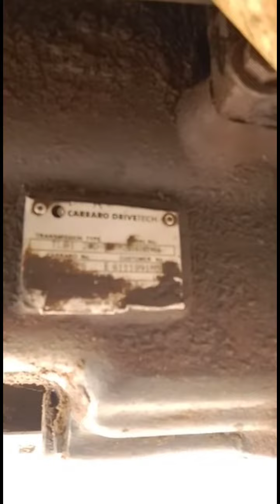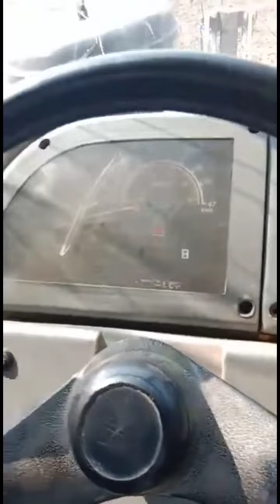ਆਜੋ ਦੇਖਦੇ ਹਾਂ JCB ਅਤੇ TEREX ਮਸ਼ੀਨ ਵਿੱਚ ਕੀ ਆ ਫਰਕ। ਕਿਹੜੀ ਹੈ ਦੋਵਾਂ ਵਿਚੋਂ BEST ਮਸ਼ੀਨ।